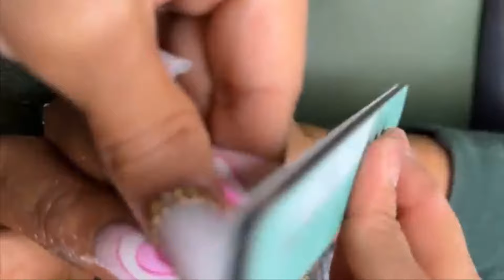Cách Kiếm $400 Đô-la Đơn Giản Cho Bộ Móng Đón Valentine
Product links
❤️ Artist gel
❤️ Gelly Brush